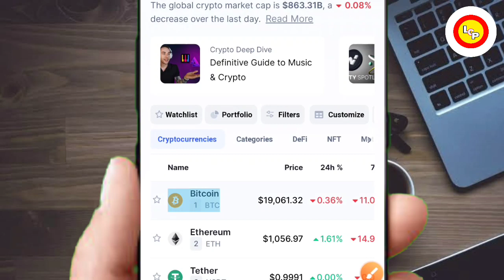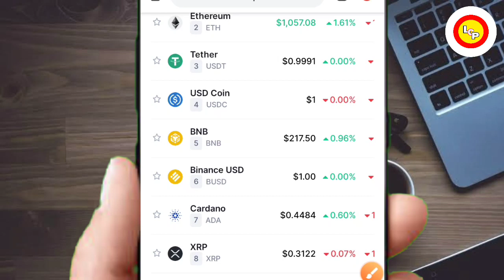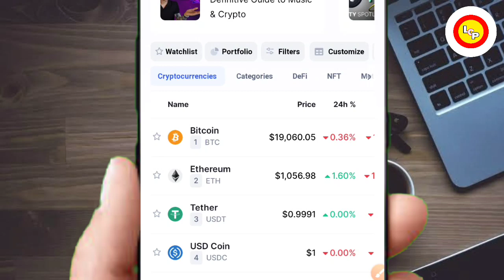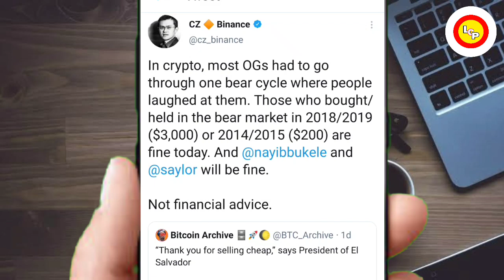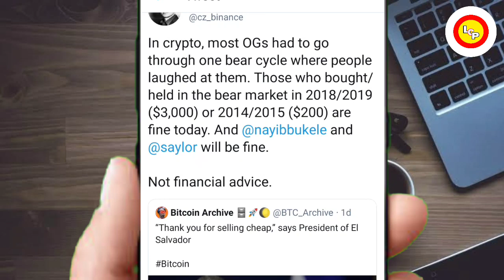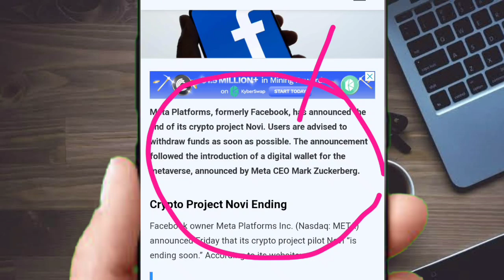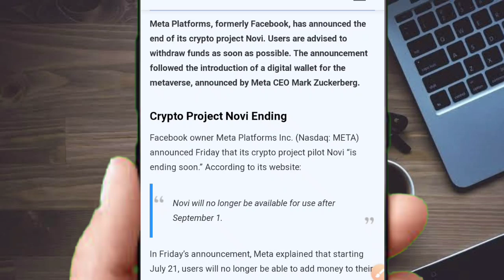🚫इंडियन Exchanges के लिए बुरी खबर ⚠️BULL मार्केट कब आएगा 🔴 ALERT🚨गलती मत करना